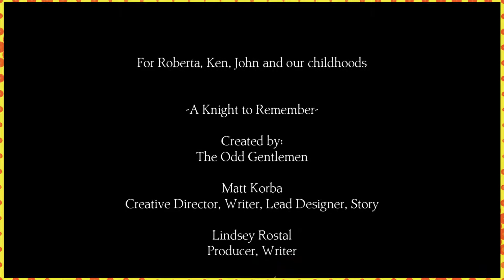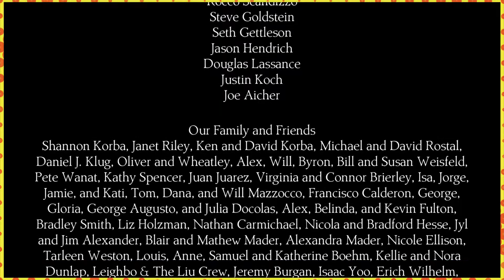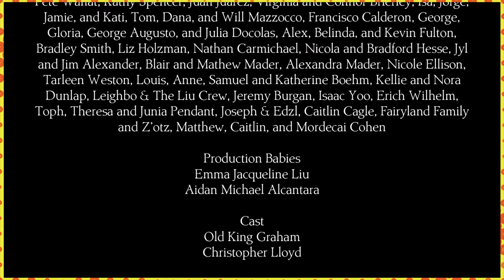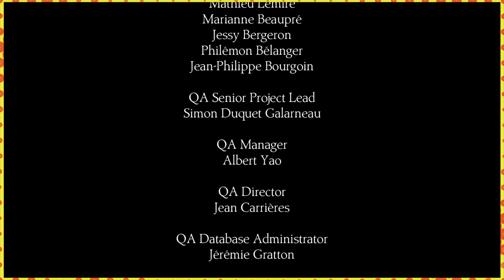Lets Play King's Quest! ~ Episode 20: FINALE! ~ 1up Arcade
Derek, Justin, and Tsu are playing King's Quest!

About the 1up Arcade team:

We're pals! We like video games! So we're gonna play them and you can watch!

We really hope you enjoy what we're doing here, and hope you'll stick around for more fun times at the Arcade!

Check us out on all the hip social medias kids these days are using:

Credits:

Audio mage: Justin
Video warlock: Tsu
Bard/Pixel art paladin: Derek